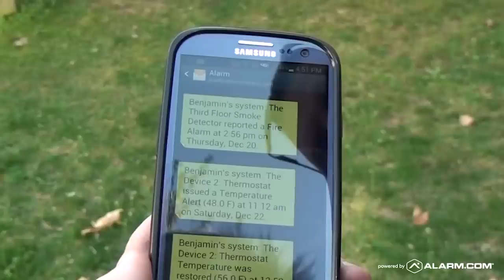Smart Home Security Saved My Dogs: Alarm.com Review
The alert saved his dogs; professional monitoring saved his house. When a fire broke out at Benjamin's home, his Alarm.com-powered security system "worked when it needed to work", alerting Ben in time to rescue his two dogs while his monitoring service dispatched the fire department.